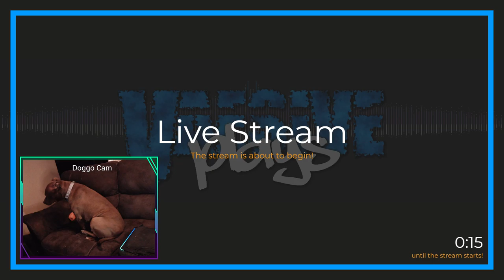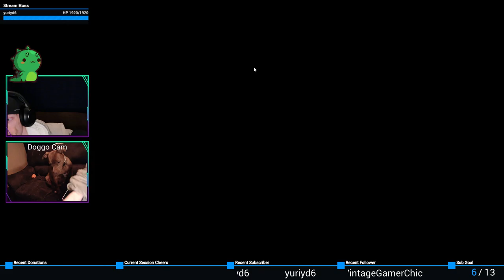POW Camp | Valiant Hearts: The Great War #14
Karl on the path of escape.